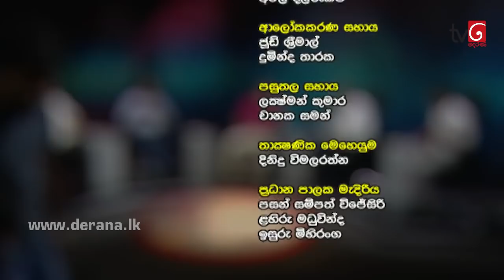Aluth Parlimenthuwa - 21st August 2019